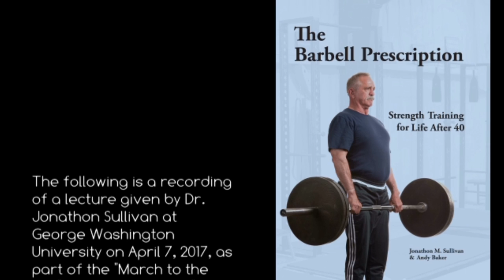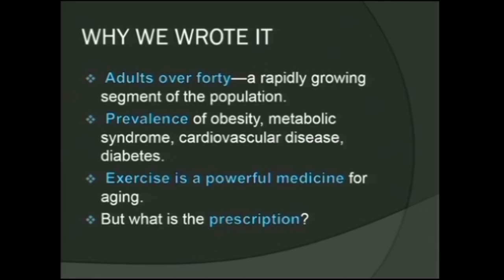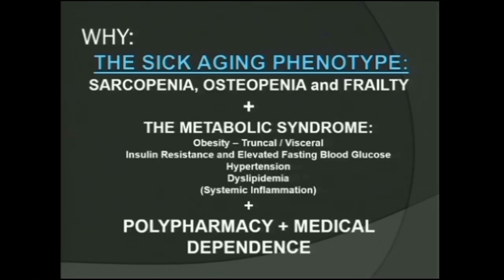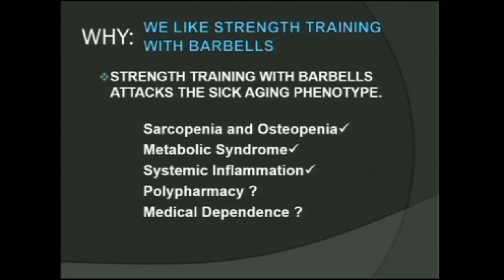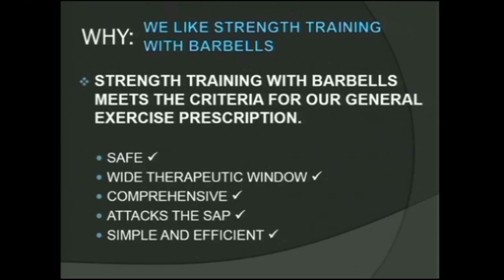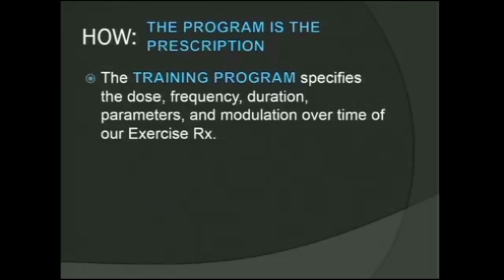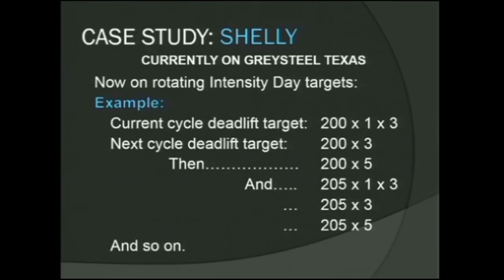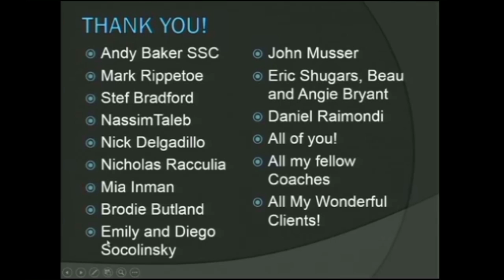#12: A Barbell Prescription for EVERYBODY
Sully's lecture at George Washington University on April 7, 2017, as part of the "March to the Sea" tour promoting "The Barbell Prescription: Strength Training for Life After Forty."